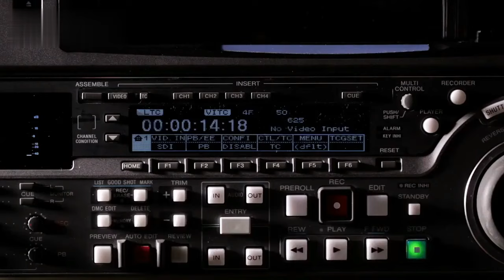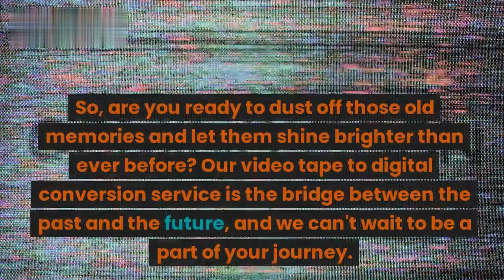VHS TO DIGITAL CONVERSION SERVICE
We Offer Old Video & Camera Tape to Any Digital Media  Like USB, External Hard Disk, DVD
We can convert old VHS, Hi8, 8mm, Mini DV Tapes and transform them into stunning digital formats.
old memories and let them shine brighter than ever before? Our video tape to digital conversion service is the bridge between the past and the future,
and we can't wait to be a part of your journey.